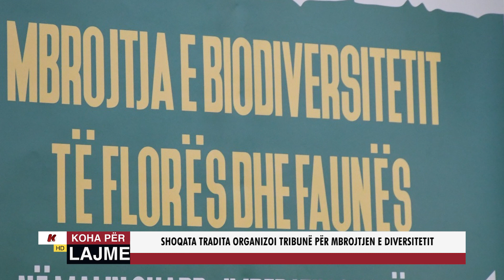SHOQATA TRADITA ORGANIZOI TRIBUNË PËR MBROJTJEN E DIVERSITETIT